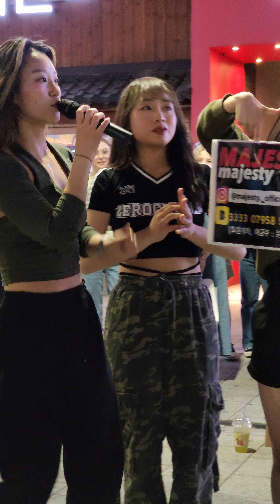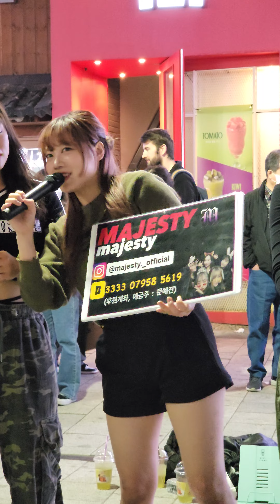20230508 Majesty#메이져스티 Hongdae Busking 홍대 버스킹 SnowHorse#눈말 211545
Have a Happy Time & Good Luck ~~